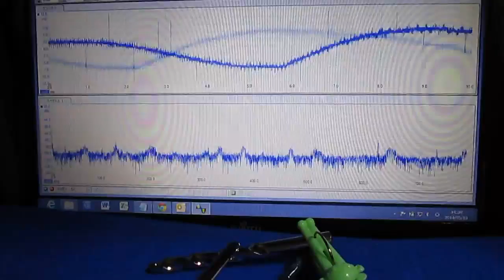超音波プローブ実験（表面検査技術） Ultrasonic probe experiment